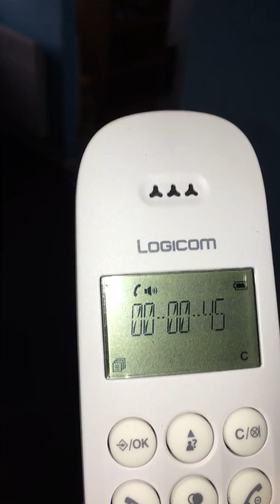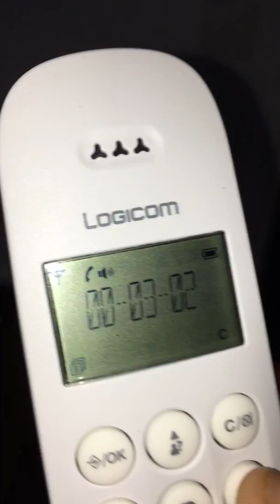Telemarket : démarchage téléphonique "AFFILIATION"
Liste rouge, Bloctel . . . je sais plus quoi faire.. j'en suis à un ratio situé entre 1 et 3 appels (ou appels manqués) /jours
Des pubs émanent de téléconseiller, des offres ne me correspondant pas, des réponses avec une voix pré-enregistré qui me dit "Good Bye" et qui raccroche, des appels sans réponses, des appels manqués, des numéros "SECRET", des appels manqués de numéro tous plus inconnus les uns que les autres..